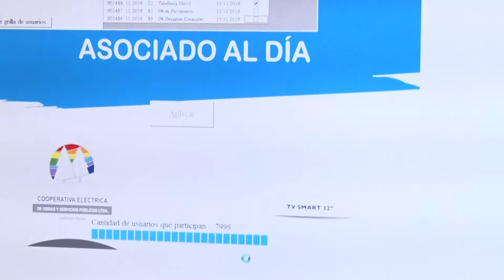Sorteo Cooperativa Eléctrica - 21- 11- 19